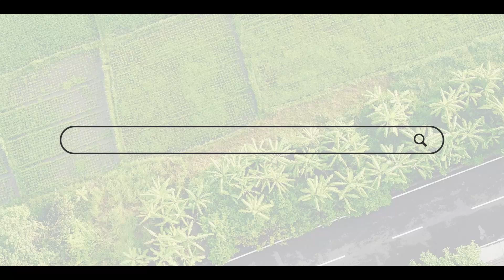Water Conservation : गॅबीयन बंधारा कसा बांधायचा?|Agrowon | ॲग्रोवन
मृद्‌संधारणासाठी डोंगर उतारावर व पडीक जमिनीवर सलग समतल चर, बांधबंदिस्ती, नालापात्रात माती आणि सिमेंटचे बांध यासारखे कामे करणे गरजेचे आहे. यामुळे विहिरीतील पाणीपातळीत वाढ होऊन सिंचनक्षेत्रात वाढ होते. परिणामी, पिकांच्या उत्पादकतेतही वाढ होते.  जलसंधारणासाठी करण्यात येणाऱ्या उपायांमध्ये गॅबियन बंधारा बांधणे हा एक उपाय आहे.

For soil conservation, it is necessary to carry out works such as continuous flat pastures, embankments, soil and cement bunds on hill slopes and wasteland. This increases the water level in the well and increases the irrigation area. As a result, crop productivity also increases.  One of the measures to be taken for water conservation is the construction of the Gabion Bunds.